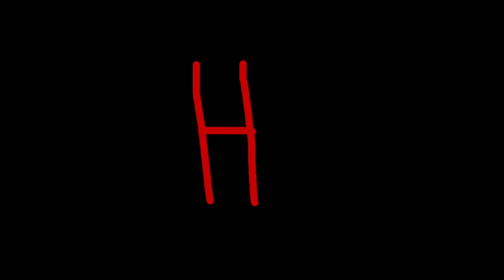Klang ABC »H–Hose«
Buchstabe »H« zum Klang-ABC-Projekt 2017/18 von Schülerinnen und Schülern der Heiligengeistschule Lüneburg und der Musikschule der Hansestadt Lüneburg.

Leitung:
Lena Bardowicks
Levke Kirsch
Ilka Arndt

Ton:
Dirk Dechring

Zeichnungen:
Kinder aus dem »Salon WELCOME« Berlin
Leitung: Bärbel Rothhaar

Produktionsleitung und Videos:
Lothar Nierenz